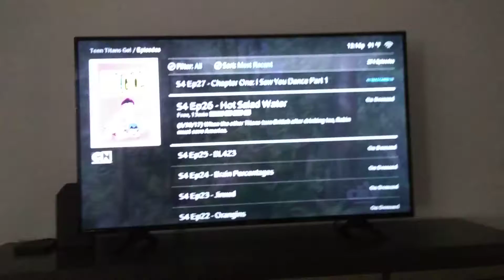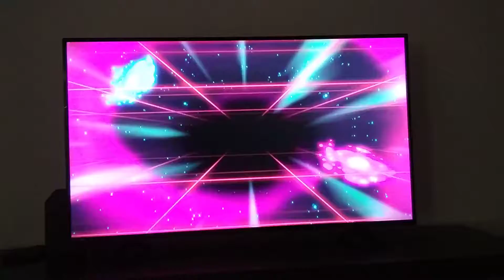June 8, 2019